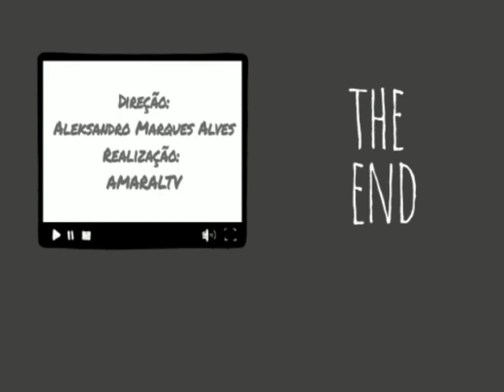PROGRAMA BORA LÁ DIA 05 08 2022